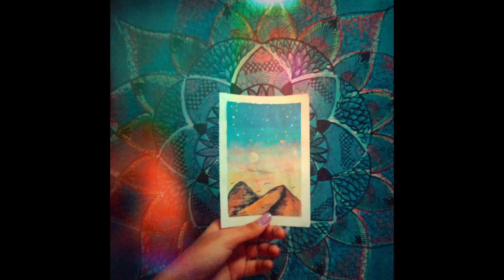Learn how to paint with watercolor 🎨🖌️♥️in few easy step {must watch}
Keep supporting 🙏